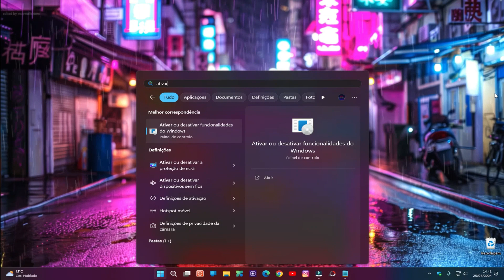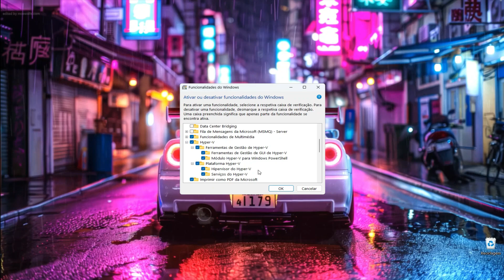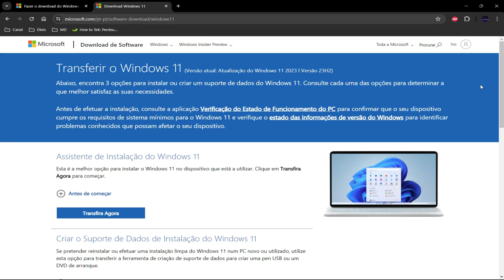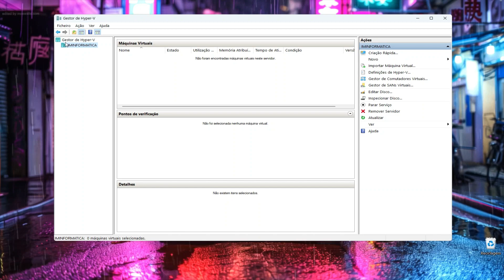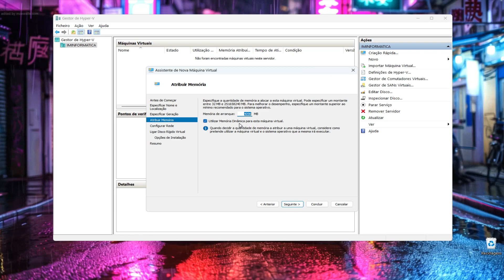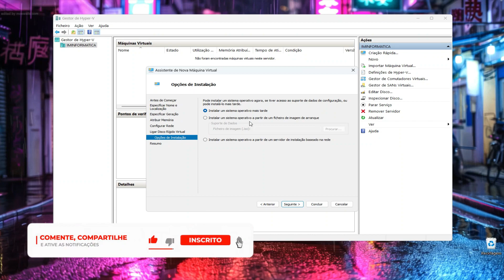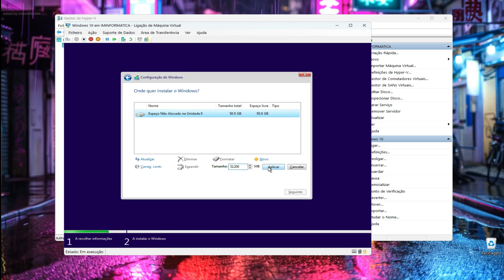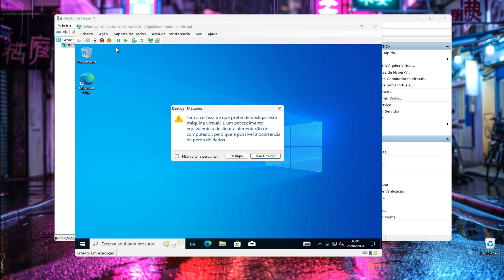COMO CRIAR UMA MÁQUINA VIRTUAL COM O HYPER-V DA MICROSOFT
Olá pessoal,
Neste vídeo, vou mostrar como criar uma máquina virtual no Windows com o Hyper-V. O Hyper-V é uma ferramenta nativa do próprio Windows que permite criar uma máquina virtual dentro do teu sistema totalmente grátis e bastante funcional. Então, acompanhe o vídeo e veja o quão fácil pode ser criar uma máquina virtual para instalar outros programas ou fazer testes.

_____________________🕒 CAPÍTULOS 🕒_______________________

► 0:00 Introdução
► 0:32 Ativar Funcionalidades
► 3:14 Sandbox VS Hyper-V
► 5:22 Download do Windows
► 7:05 Criar Máquina Virtual
► 12:19 Instalar Windows 10
► 14:32 Considerações Finais